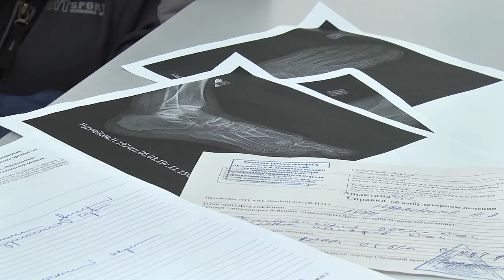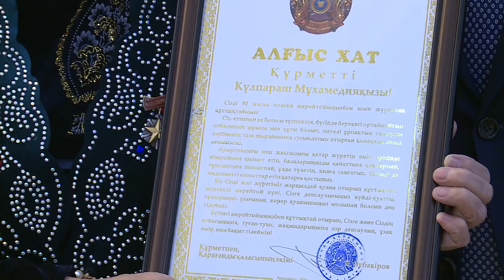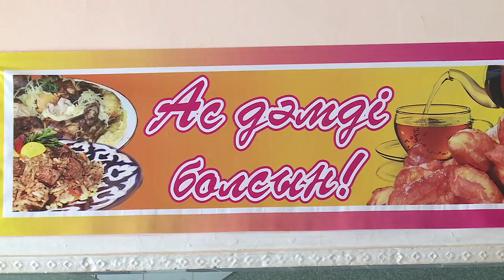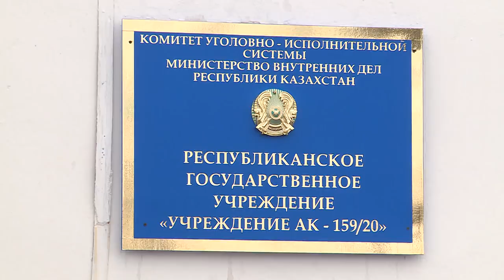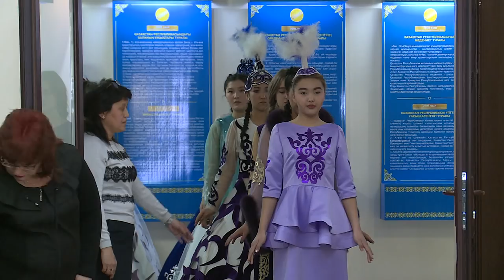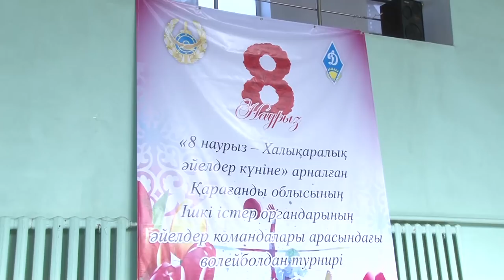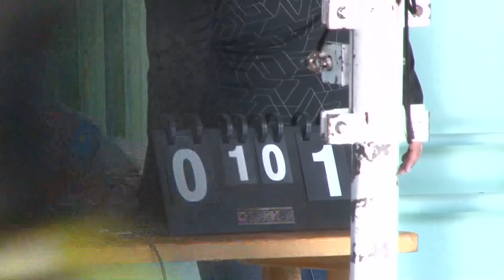06/03/2019 - Новости канала Первый Карагандинский